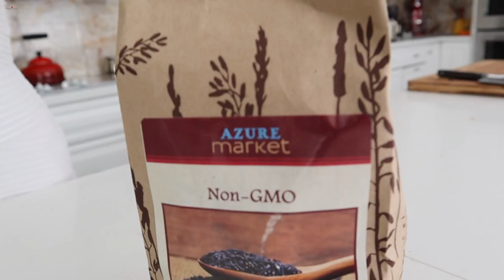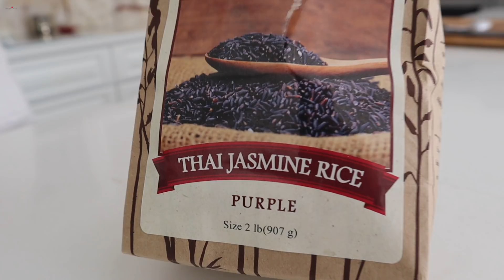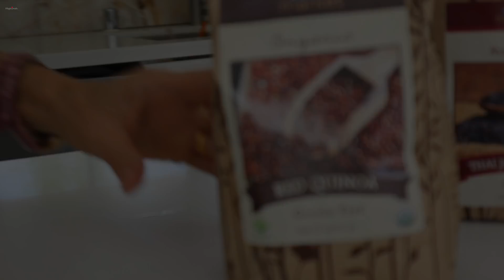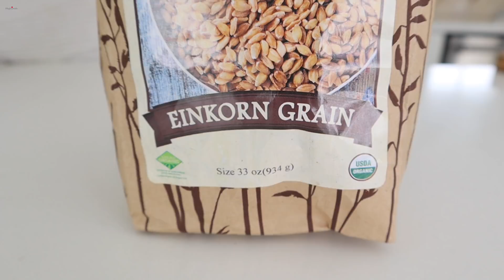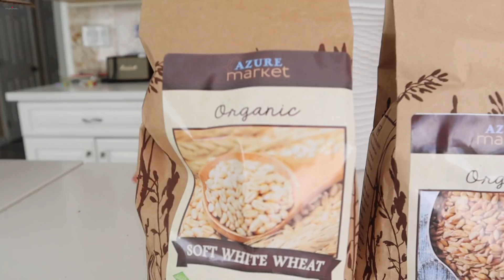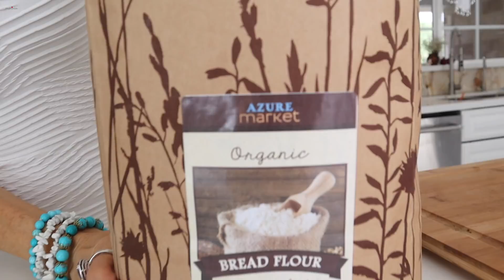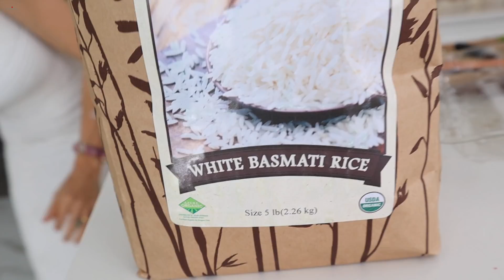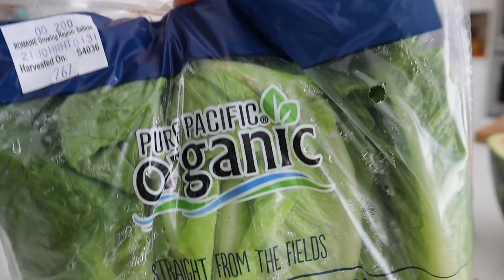Неудачный Шопинг из Онлайн Фермерского Маркета - Новые Зерна - Эгине - Семейный Влог - Heghineh